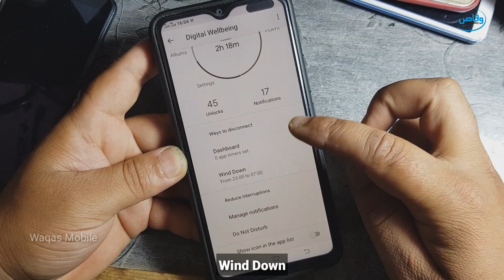Vivo Y11 Black & White Screen Display Problem Solution by Waqas Mobile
hi friends,
how are you hope you will be fine today i'm going to show you how to solve vivo Y11 Black and White Screen colour problem please watch video carefully I hope this video help you thanks for watching Waqas Mobile

***Best Regards
***waqas mobile teem
***Ishfaq Ahmed
***H.M Waqas
***Mr.M.Bilal